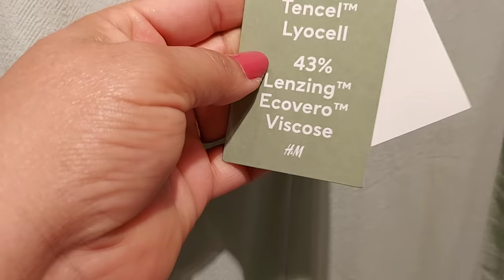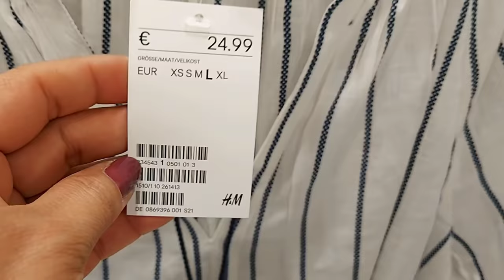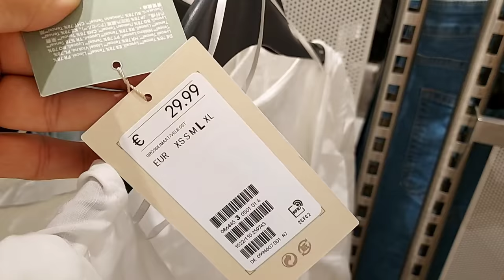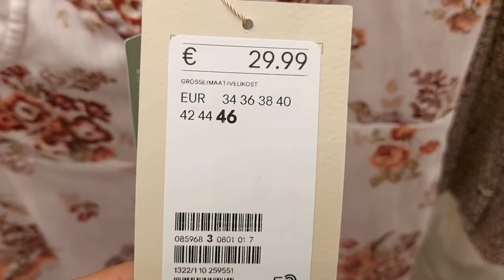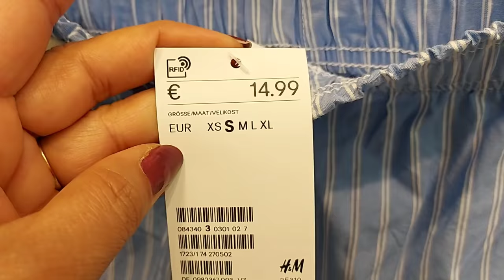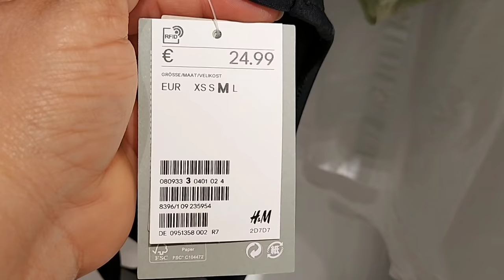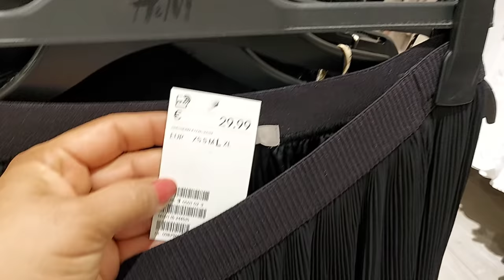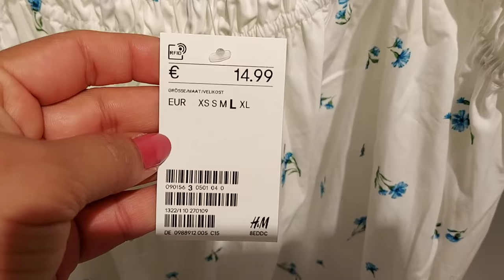H&M WOMEN'S NEW COLLECTION / JULY 2021